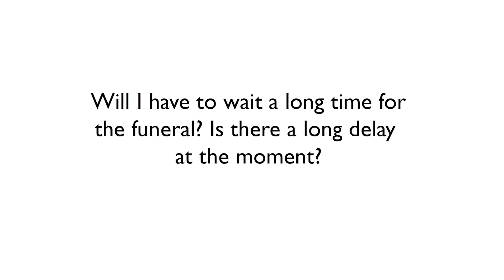Are funerals delayed? A funeral director answers your questions about funerals during the pandemic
We've been hearing from so many bereaved people who have been told there's a delay of over 12 weeks due to availability at cemeteries and crematoria during the pandemic.  As part of our series exploring funerals during the pandemic, Louise explains why this just isn't true.
By Louise Winter, funeral director and founder of Poetic Endings.